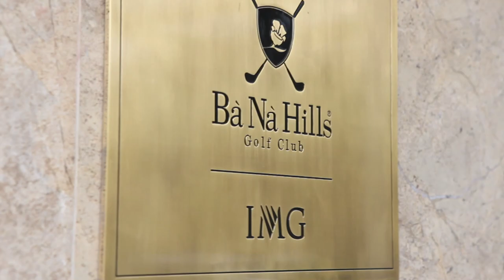Ba Na Hills Golf Club | Promotional Video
Take a peek at Ba Na Hills Golf Club, Danang, Vietnam's newest golf course. Set amongst one of the most impressive mountain ranges in the region, the course provides a balance of challenge, enjoyment and excitement to golfers of all levels and abilities.